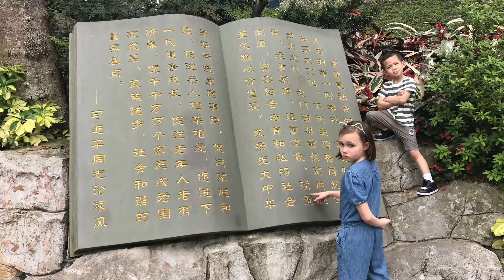Welcome Michael!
The songs “come and get your love” by Redbone, “can’t stop the feeling” by Justin Timberlake, and “all I ever wanted” by Bass Hunter were purchased on iTunes and used for personal entertainment purposes only.